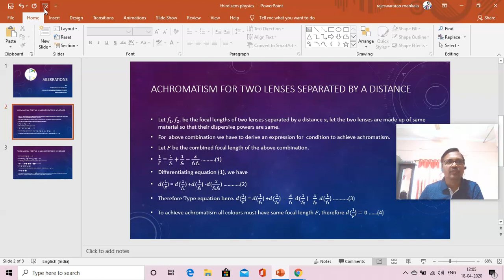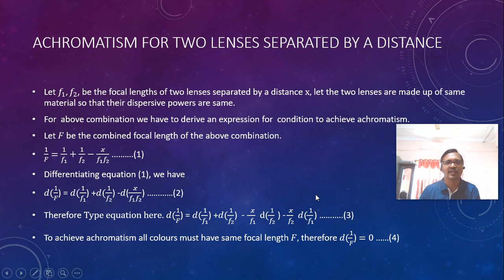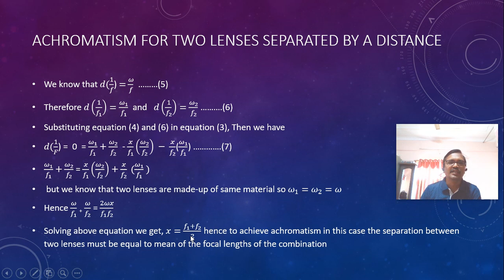Achromatism case 2 when two lenses are separated by a distance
This video explains how to achieve achromatism when two lenses are separated by a distance